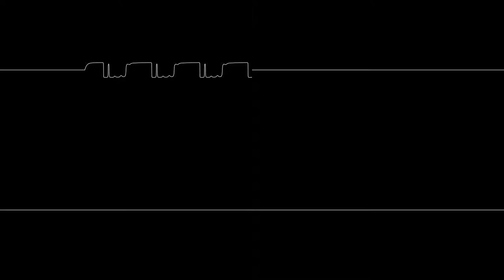cbc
Another recycled old project of mine. This one mostly needed a bit of looping to make the existing melody longer and me saying "good enough". I don't think this is the best I've ever uploaded, but as I stated above, it's "good enough" and it would be a waste to trash it.I forgot to put the names of the instruments in the renderer, but I'm too lazy to rerender the video, so I can just say: top left is "Maazimum Overdrive", bottom left is "Nokia", top right is "Leslie Organ", which is a preset, and bottom right is "Snare March", which may also be a preset.Made with LMMS and Corrscope.
Also also, if you want to know about why it's called cbc: I don't know. This was named several months ago and I can't even remember that I made this.